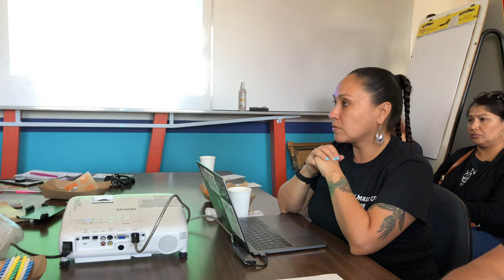Book Banning and Building Relationships in LA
Maestra Lupe Carrasco-Cardona and Roberto Cintli Rodríguez exchange a few words on building relationships and the continual banning of books...